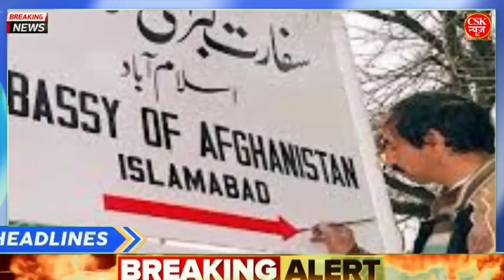आज के मुख्य समाचार,7 November 2021,PM Modi News,NCB, America, Indian affairs, Diwali ,G20,LOC